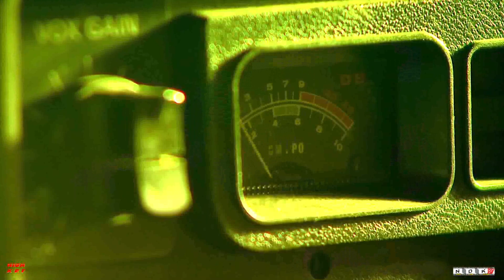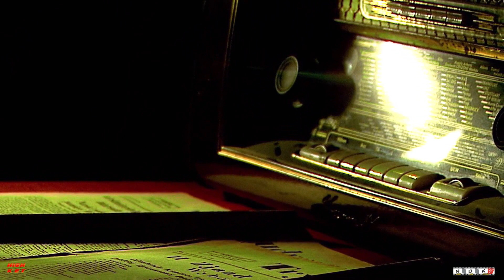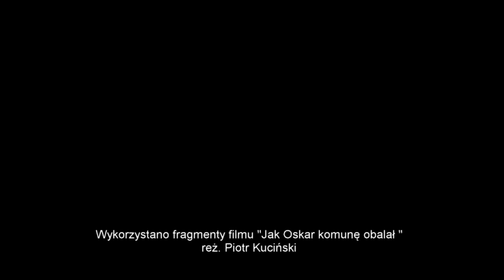Jak Oskar Komunę Obalał